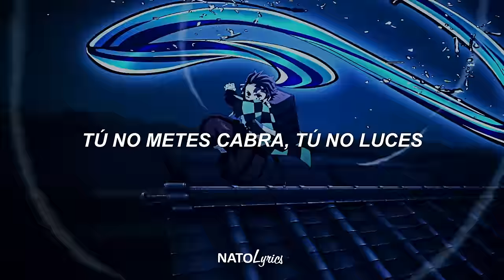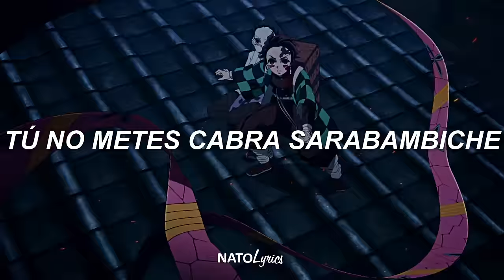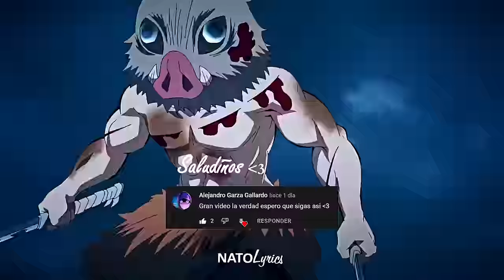"Bueno, lo haré a la antigüita, con dos espadas ⚔️ y máximo esfuerzo..." || Kimetsu no Yaiba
▶ 𝓔𝓷𝓵𝓪𝓬𝓮 𝓸𝓻𝓲𝓰𝓲𝓷𝓪𝓵:
BAD BUNNY - TÚ NO METES CABRA (Video Oficial)

si te interesa el contenido de este canal ya sabes dejar tu buena suscripción 👌 o un like que se aprecia bastante 👍 ¡nos vemos! 💕

▶ 𝓛𝓮𝓽𝓻𝓪:

Cuando ustedes me ven
Yo sé que tiemblan
Yo estoy ready 24 hours
El Father
Tírame la bendición (yeah, yeah, yeah, yeah)
Tú no metes cabra sarabambiche
Y si te me esbocas, nos vamos al switche
Yeah, estoy subiendo como espuma
Prendiéndole en la cara al que no fuma
Ando con Adidas, veloces como Puma
El Undertaker saliendo de la bruma
Y se apagan las luces, prende el wax para que me enmuses
Tú no metes cabra, tú no luces
No es el Mercedes, es quien lo conduce
Dime qué son Retro's sin un Jordan que las use, yeah
Evita el delay; aquí si no te ponchamos, te damos doble play
No existe el replay, son Miami sin Lebron y Wade
Yo controlo las calles sin ser bichote
Un malón y pico entre el pote
Yo tengo el pique flow chipotle
Shaquille o'Neal debajo el aro, nadie me quita un rebote
La nueva religión, yo soy la nueva era
El responsable de que ustedes se cayeran
Apartamento frente al mar, lo tengo de pecera
Y el Sour Diesel directo de la nevera
Se bebe y se chinga como en prom
En el V.I.P. soy Donald Trump
Yo tengo to' en Gucci hasta las flops, yeah
Yo los escuhco (yeah yeah yeah yeah)
Lo que ustedes están diciendo allá abajo
Bad Bunny ba-ba-ba-ba-baby
Trap Kingz baby (El Jefe)
Hear This Muisc (El Jefe)
Díselo Luian (Mambo Kingz)
Mambo Kingz